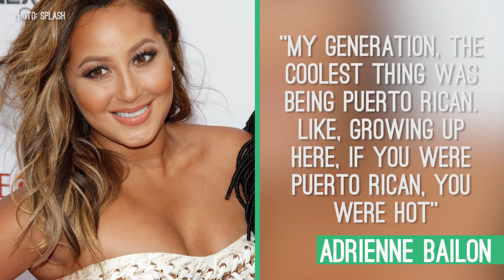9 Puerto Rican and Proud Celebs